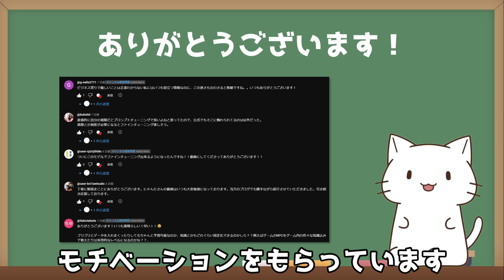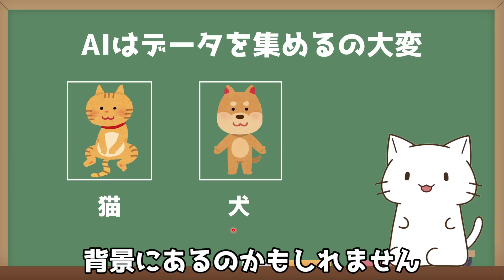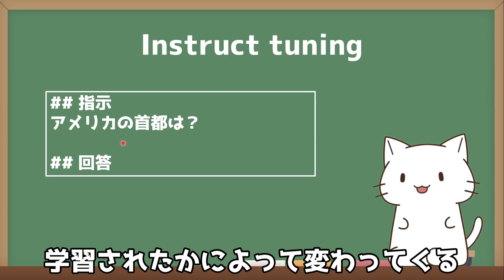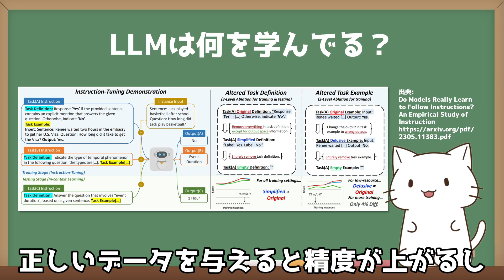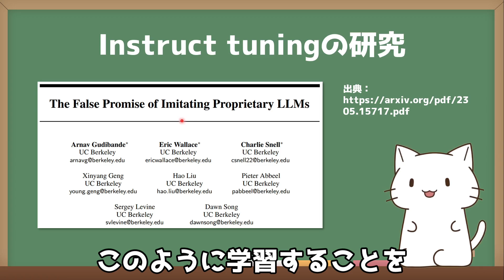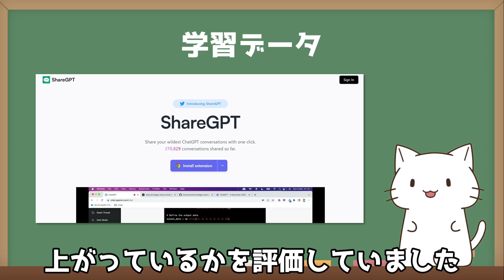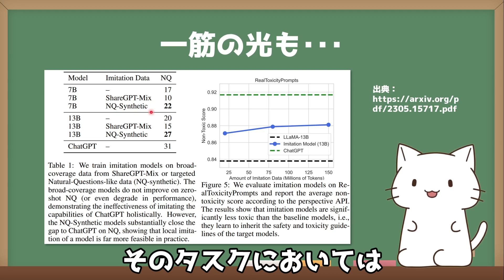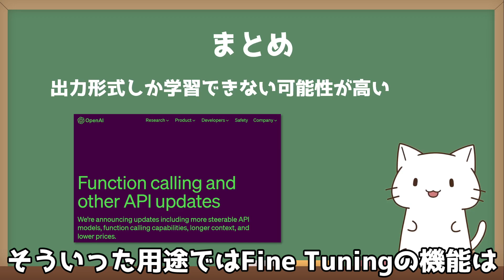Fine-tuningをやる時に知っておくと良いことを解説！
今回は先日OpenAIのFine-tuning機能がリリースされたことを受けて
Fine-tuningする前に知っておくべき研究について紹介しました。
Fine-tuningでは出力形式の指定以外はあまり学べないかもしれません･･･！

00:00 オープニング
01:04 ファインチューニングとは？
04:43 研究紹介①
06:55 研究紹介②
11:37 まとめ・注意点

衝撃の新機能！OpenAI Fine-tuningの機能とやり方をコード付きで紹介

■動画で紹介した論文
・Do Models Really Learn to Follow Instructions? An Empirical Study of Instruction Tuning